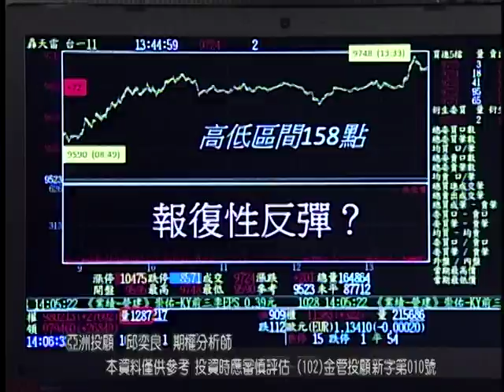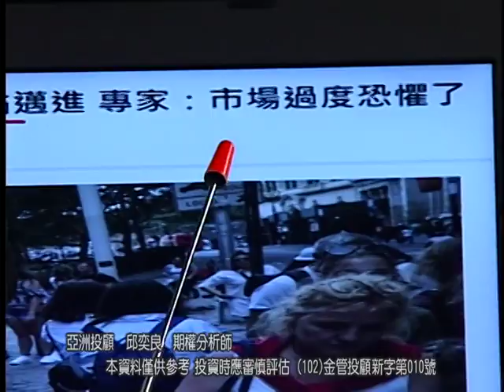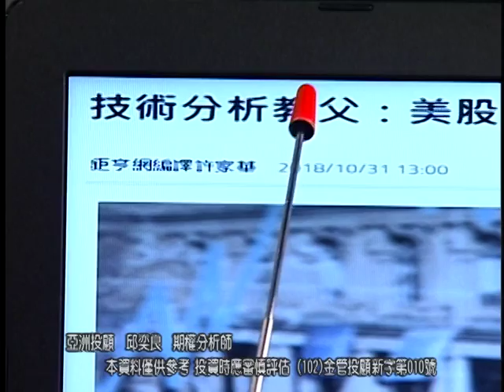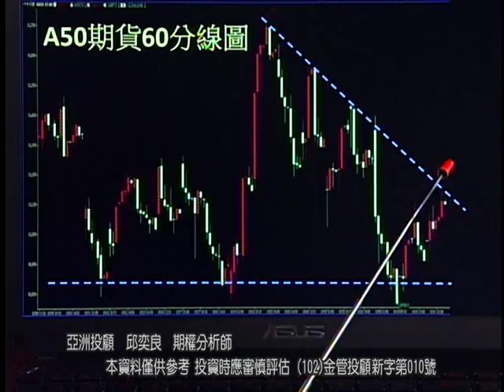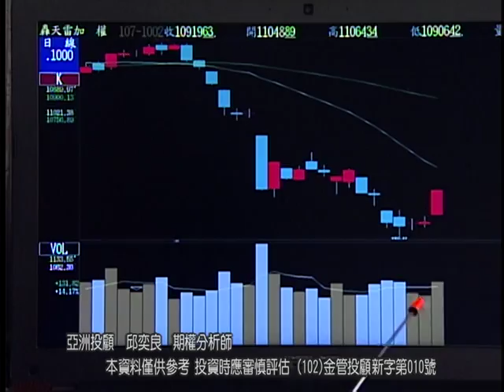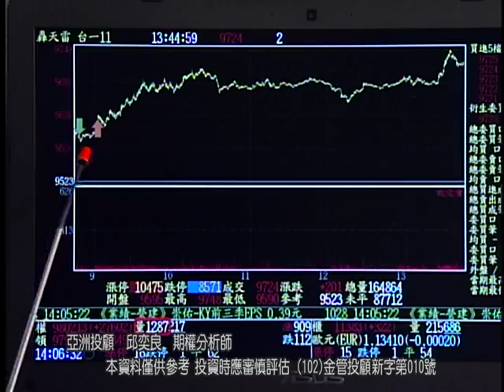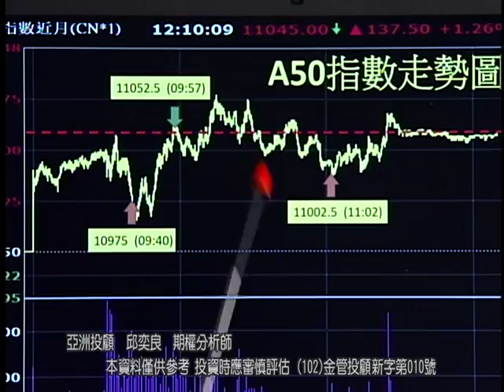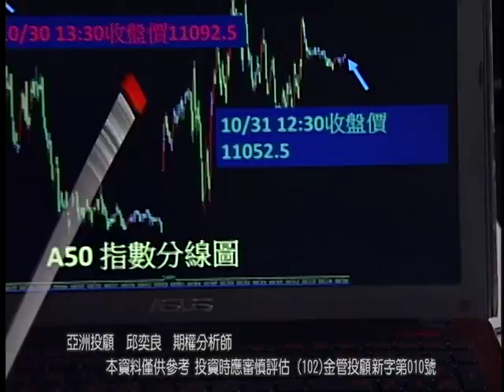20181031 2130 邱奕良 贏戰期權